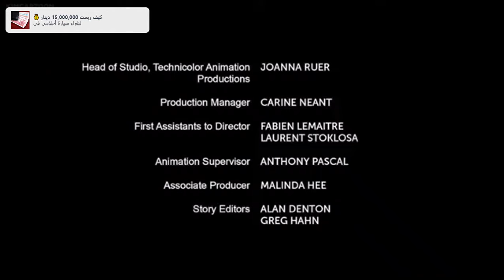Sonic Boom S 2 E 47 You and I Bee come one